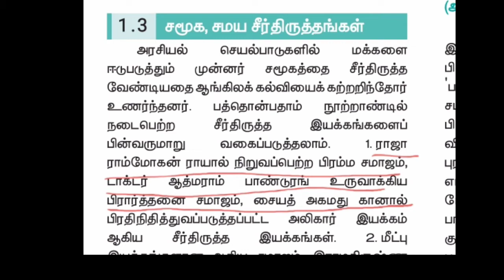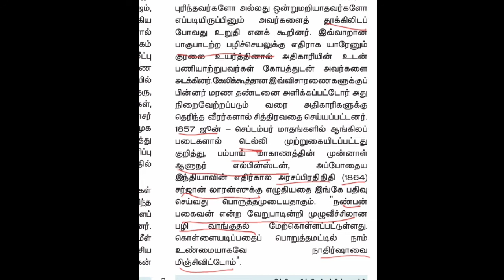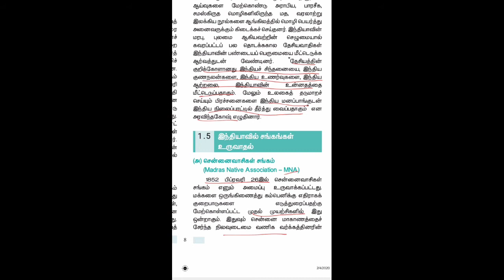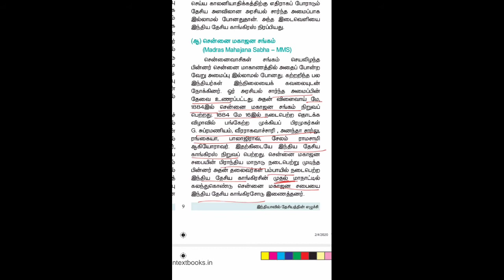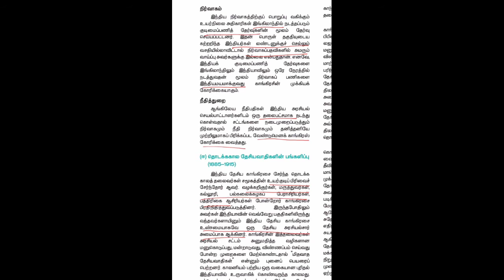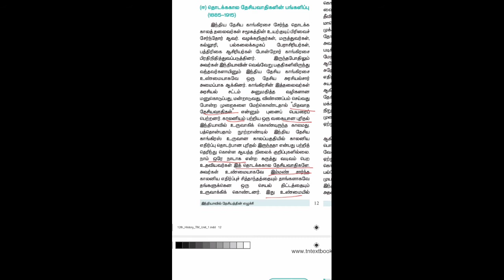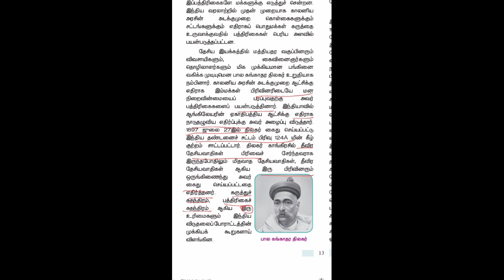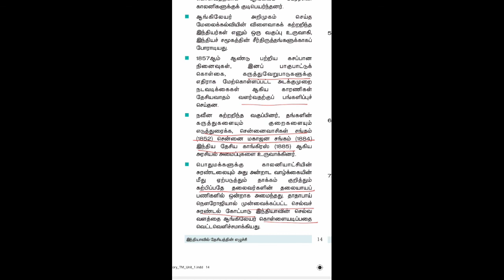TNPSC GROUP 1 2 2A unit 7 இந்திய தேசிய இயக்கம் 12த் std lesson 1 part 2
TNPSC Group 1,2,2A
unit 7 இந்திய தேசிய இயக்கம்
12த் history இந்திய தேசியத்தின் எழுச்சி part2# TNPSC GROUP 2 2A #
tnpsc group 2 maths 10 second shortcut tricks tnpscgroup2postsandsalarydetails
tnpsc group 2 2021 2a exam date
tnpsc group 2a materials
tnpsc group 2 mainsexamination
tnpsc group 2 prelims exam date 2021
tnpsc group 2 syllabus in tamil
tnpsc videos in tamil groupexam
tnpsc exam coachinh
tnpsc exam preparation
tnpsc annual planner